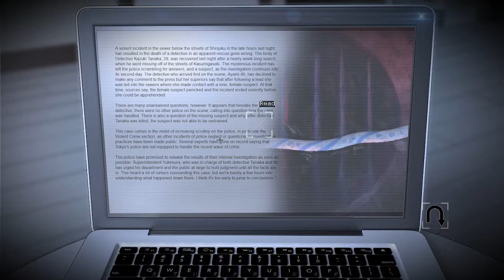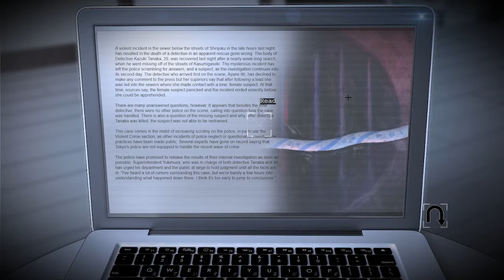Let's Play: Tokyo Dark Part 4 - Demoted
Hello there fellow youtubers! Thank you for tuning into my channel, I really appreciate it. :)

Being chased by a girl that shouldn't exist anymore can really mess up your life.

Hope you guys will enjoy this video. I'll try to make it at least 2 videos per week for this let's play, hopefully college does not taxing me too much. Cheers